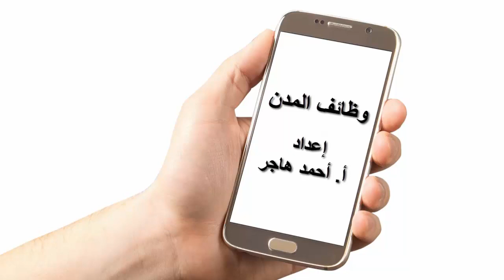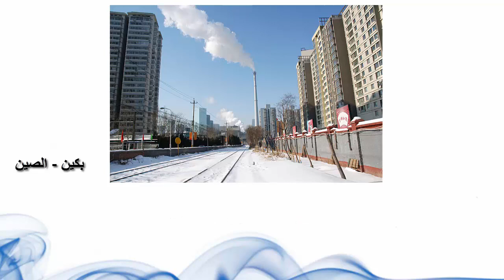وظائف المدن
تتنوع وظائف المدن بحسب أنشطة المنتشرة فيها، مثل:
الوظيفة التجارية وذلك حين تتواجد المتاجر والمصارف ووسائل النقل.
الوظيفة الإدارية والسياسيّة وهي في المدن العواصم.
الوظيفة الصناعية وتكون في المدن الصناعية.
الوظيفة الثقافية وذلك لتواجد الجامعات والمدارس والمراكز الثقافية.
الوظيفة السياحية وهي في المدن التي تشتهر بآثارها وأماكنها السياحية.
الوظيفة الدينية وتكون في المدن المقدسة.
إلا أن غالب المدن تتميز بتعدد وظائفها نظراً لتعدد الأنشطة المقامة فيها.

الصور المستخدمة هي ذات مصادر مفتوحة:

مدينة اسطمبول
بواسطة please put the following link as a backlink in your article: Istanbul und Türkei Community i would be very happy - Picture by Selda Yildiz and Erol Gülsen Selda Yildiz und Erol Gülsen. - عمل شخصي - priv. Homepage: Istanbul und Türkei Community وCC BY-SA 3.0 de و

مدينة جاكرتا
بواسطة Judhi Prasetyo from Singapore, Singapore - Panorama Jakarta وCC BY 2.0 و

الأكروبول في أثينا
بواسطة Christophe Meneboeuf - عمل شخصيMore of my work on my photoblog وCC BY-SA 3.0 و